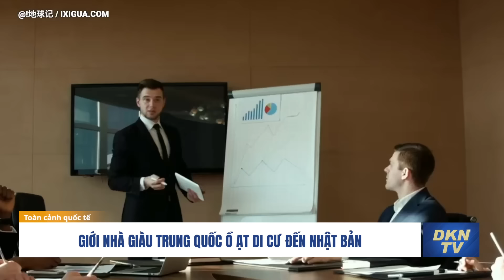Ukraina ồ ạt phản công làm gián đoạn cuộc tấn công của Nga gần Bakhmut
Tin sáng 8/5:
- Cựu Tổng tư lệnh Ukraina Zaluzhnyi bất ngờ tái xuất trên Facebook gây 'bão' mạng
- Hà Lan sẽ giao phi cơ chiến đấu F-16 cho Ukraina vào mùa thu
- Giới nhà giàu Trung Quốc ồ ạt di cư đến Nhật Bản
- Lính Mỹ bị bắt ở Nga vì cáo buộc trộm cắp
- Boeing bị điều tra vì nghi vấn làm giả hồ sơ kiểm định phi cơ